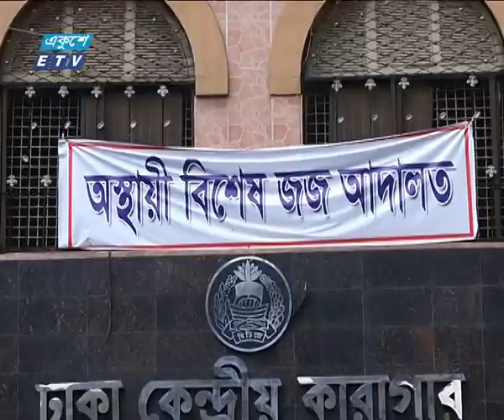খালেদা জিয়ার আরেকটি মামলার রায় ২৯ অক্টোবর | ETV News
প্যাকেজের বিষয়: খালেদা জিয়ার আরেকটি মামলার রায় ২৯ অক্টোবর
প্রতিবেদক: মাহমুদ হাসান
জিয়া চ্যারিটেবল ট্রাস্ট দুর্নীতি মামলায় ২৯ অক্টোবর রায় ঘোষণার দিন ধার্য করেছেন বিশেষ জজ আদালত। তবে এ আদেশকে বেআইনী আখ্যা দিয়ে উচ্চ আদালতে আপিল করার কথা জানিয়েছেন খালেদা জিয়ার আইনজীবীরা। মাহমুদ হাসানের রিপোর্ট।